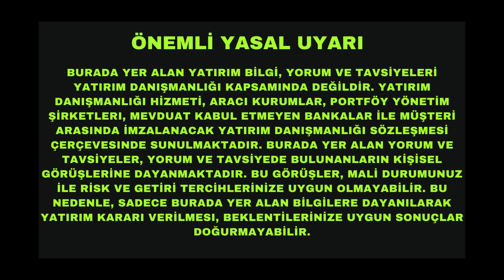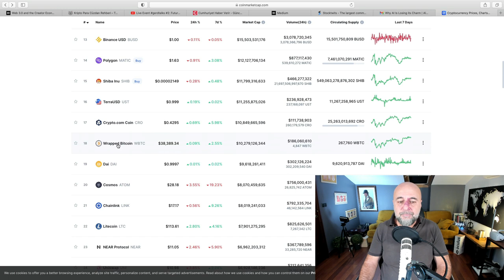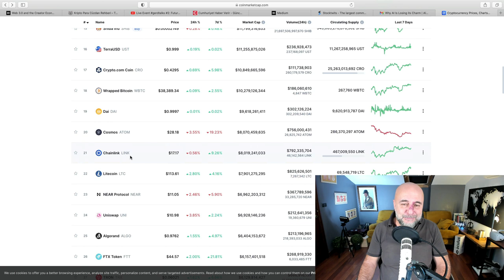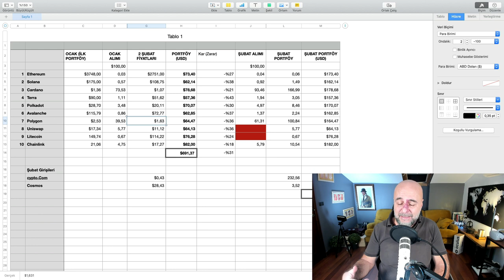Kriptoya 1.000$ Aylık Yatırım Stratejisi Ocak Sonuçları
2022’de izleyeceğim yeni kripto para yatırım stratejimi daha önce açıklamıştım. Şimdi uygulama zamanı. Bu videomda toplam 1.000$ para yatırdığım 10 kripto parayı ve nedenlerini açıklıyorum. Her ay başında yayınlanacak bu videolar sayesinde portföyün gelişimini siz de izleyecek, stratejimin zayıf ve güçlü yönlerini kendiniz görebileceksiniz.